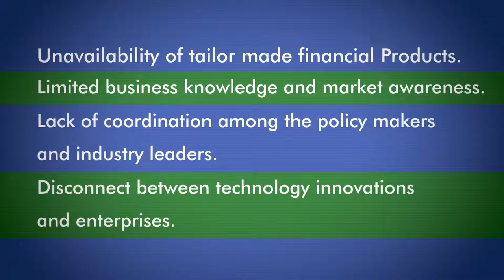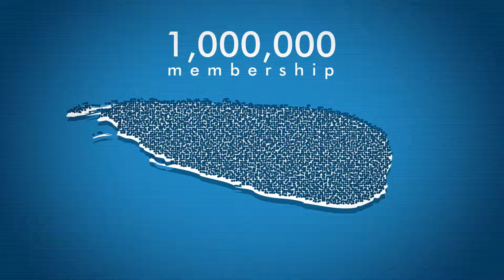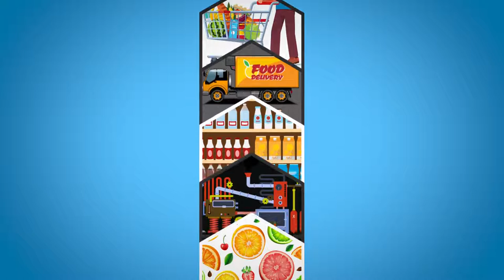What is SEFEC? (English version)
Establishment of an Entrepreneur Financial Centre in Sri Lanka (EFECS)

Made possible by financial support from
the Canadian government, the Establishment of an Entrepreneur Financial Centre in Sri Lanka (EFECS) is a 5-year project implemented by SANASA movement with the technical assistance and management support of Développement international Desjardins.

SEFEC is the central incubator for the
SANASA network for value chain development and value chain financing.